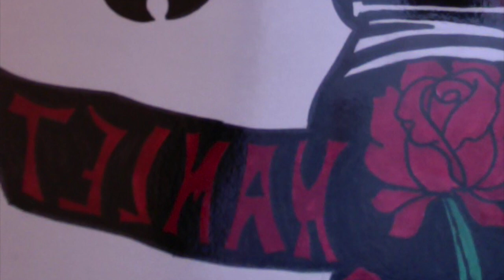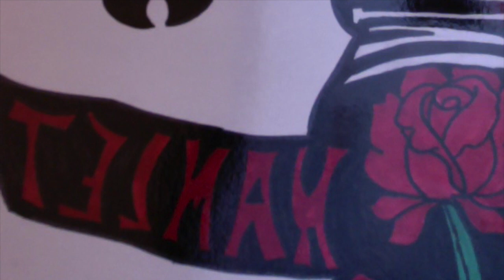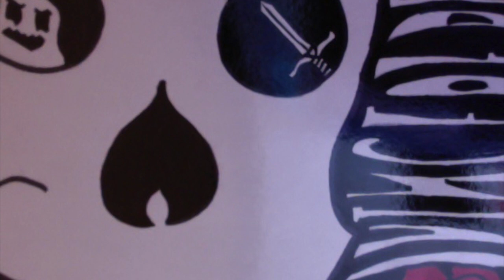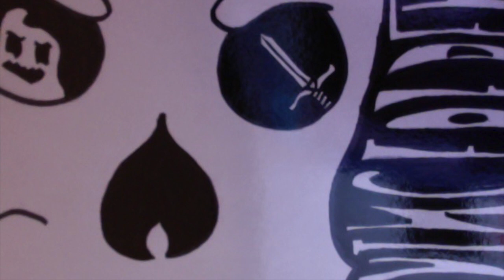5. It's Not True Love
Written by Elise Pinsonneault